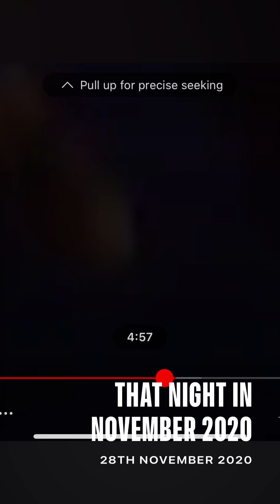Believe it or Not 🫠 Really Real UFOs checking me out That night in November 2020 🤩 oh wow wt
Many UFOs